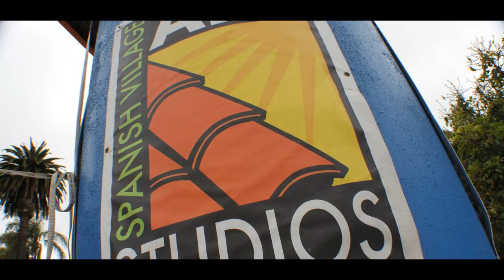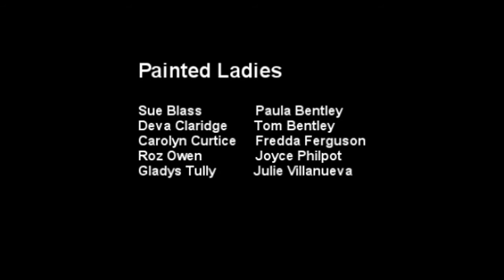San Diego Art Journal: Artists "Painted Ladies"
We visited Balboa Park's Spanish Village and stopped in Gallery 21. "Painted Ladies" is a group of artists from the East County painting in mainly watercolors. The art show had a wide range of painting styles and creative depth. Contact the San Diego Art Journal if you would like to get in contact with this group.